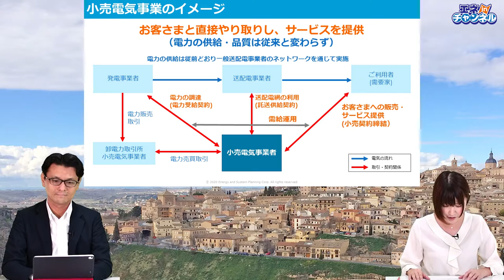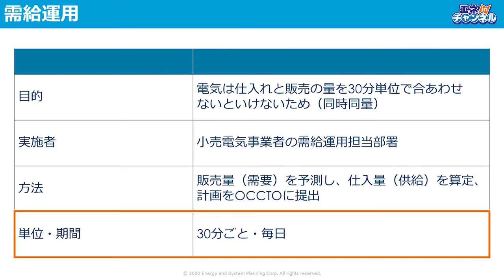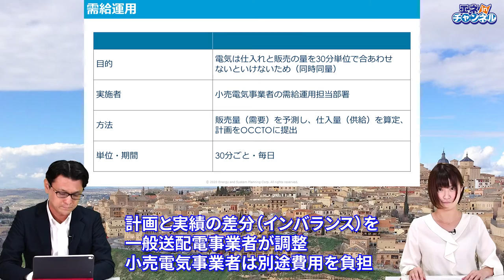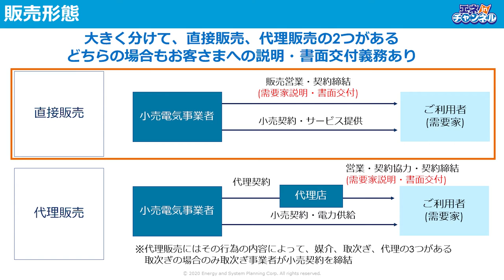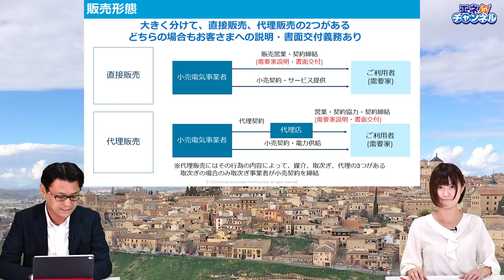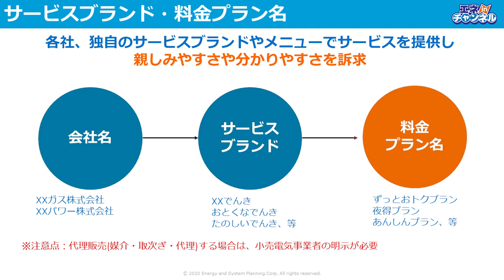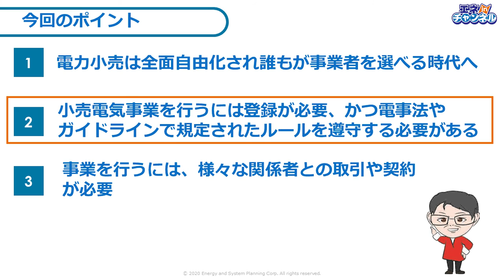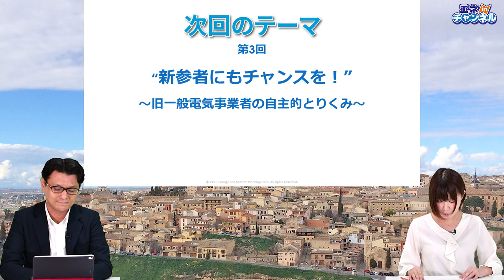【応用編②】「電気ってどう取引されてるの？」～小売電気事業者の事業のしくみ Part2～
電力業界のこれからを「タイムリーに」「楽しく」「手軽に」学べます。
電気のことを理解する上で大切な事を 、業界関係者はもとより初心者の方でも
理解できるようにカトシン先生がアシスタントの原奈津子さんと一緒にやさしく解説します。
応用編の第２回 Part2は、小売電気事業者の全体像ついて学びます。

各セッションとキーワードは次の通りです。

・電力の調達：相対取引、取引所取引、電力取引所、JPEX（一般社団法人 日本卸電力取引所）
・送電網の利用：一般送配電事業者、接続供給契約（託送契約）
・需給運用：小売電気事業者の需給運用担当部署、電力広域的運営推進機関（OCCTO＝オクト）
・販売形態：直接販売、代理販売、書面交付義務、媒介、取次ぎ、代理、業務改善勧告、監視等委員会、代理店への教育
・サービスブランド；料金プラン名、代理販売、委託元、小売電気事業者の明示
・トラブル対応：電力・ガス監視等委員会　相談窓口

学習のポイント
①電力小売は全面自由化され誰もが事業者を選べる時代へ。
②小売電気事業を行うには登録が必要、かつ電事法やガイドラインで規定されたルールを遵守する必要がある。
③事業を行うには、様々な関係者との取引や契約が必要

出演者
　カトシン先生：エネルギーアンドシステムプランニング株式会社　執行役員副社長　加藤 真一
　アシスタント：原 奈津子（株式会社クロコダイル所属）

企画　エネルギーアンドシステムプランニング株式会社

制作　up performance